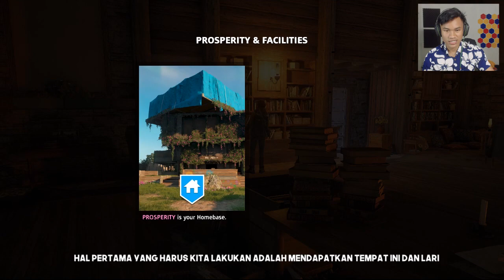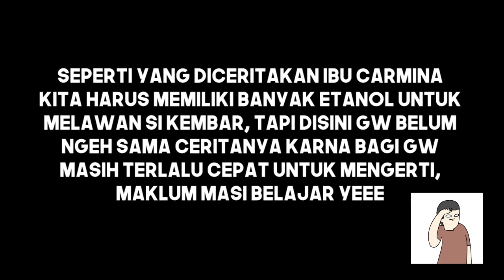PENYELAMATAN HEROIK MENEMBUS PERTAHANAN MUSUH ! - [FAR CRY : NEW DAWN] #3 Subtitle Indonesia